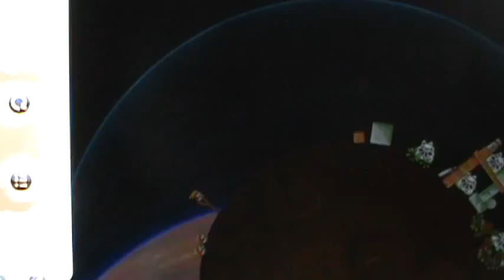Lets Play Angry Birds Star Wars 26-Tatooine Part 26/40